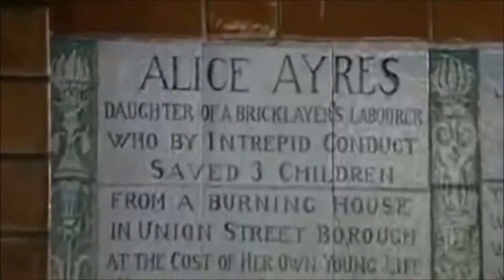Closer | Broken Statue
Closer is a 2004 U.S. film written by Patrick Marber, based on his award-winning 1997 play of the same name. The movie was produced and directed by Mike Nichols and stars Julia Roberts, Jude Law, Natalie Portman, and Clive Owen. The film, like the play on which it is based, has been seen by some as a modern and tragic version of Mozart's opera Così fan tutte, with references to the opera in both the plot and the soundtrack. Owen starred in the play as Dan, the role played by Law in the film.

The film was recognized with a number of awards and nominations, including Oscar nominations and Golden Globe wins for both Portman and Owen for their performances in supporting roles.

Perry Blake is an Irish singer and songwriter from Sligo, known for the delicate, downtempo, melancholic style of his songs and his soft singing voice. "Broken Statue" is the second track featured on his album Broken Statues (Live at Cirque Royal, Nuits Botanique, Brussels on September 29th, 2000) released in 2001.